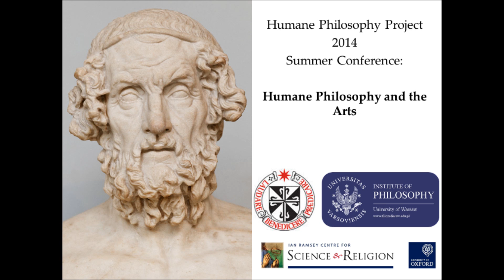Ralph Weir "Introduction to Humane Philosophy and the Arts" HPP 2014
Ralph Weir delivers the introductory talk for the 2014 Humane Philosophy Project Conference 'Humane Philosophy and the Arts'.

This conference was organised by Mikołaj Sławkowski-Rode, Warsaw University, Ralph Weir, Oxford University and Przemysław Bursztyka, Warsaw University. The organisers are grateful to the Institute of Philosophy at the University of Warsaw, the Ian Ramsey Centre for Science and Religion at the University of Oxford, and to Blackfriars Hall, University of Oxford for support.

Speakers included:

John Cottingham
Louise Hanson
Zofia Rosinska
Colin McGinn
Roger Scruton
Richard Elliott
Marcin Rychter
Nikolas Prassas
Michal Nakoneczny
Anna Szyjkowska
Stephen Bonnell

The Humane Philosophy Project in an international initiative based at the universities of Oxford and Warsaw. For more information please visit